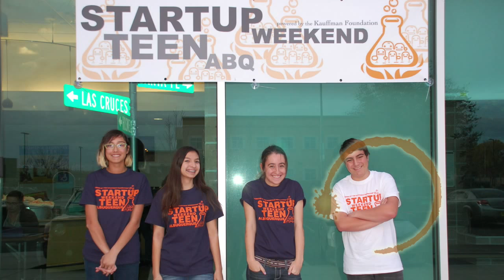Startup TEEN: How Youth Can Become Entrepreneurs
Thomas Abeyta - Startup TEEN Organizer & Student
Marisa Gay: Director of Communications & Marketing at Bosque School